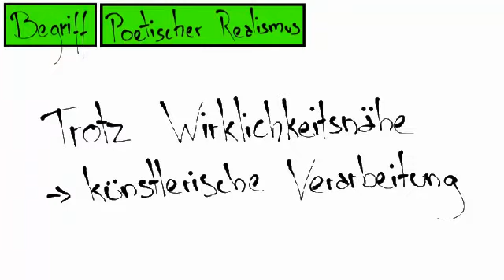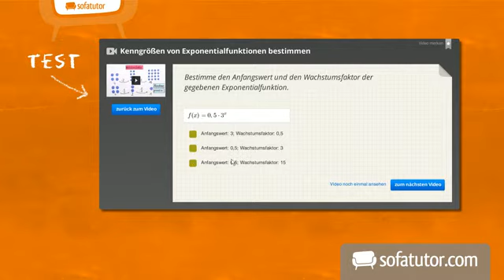Kennzeichen des Realismus: Überblick | Deutsch | Literatur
Das komplette Deutsch-Video zum Thema Kennzeichen des Realismus findest du

Inhalt:
"Realismus Deutsch"
"Realismus Epoche"
"Realismus Deutsch Überblick"
"Realismus Kennzeichen"
"Realismus Deutsch Merkmale"

Dieses Deutsch-Video zum Thema Realismus gehört zum Themengebiet "Literatur ".